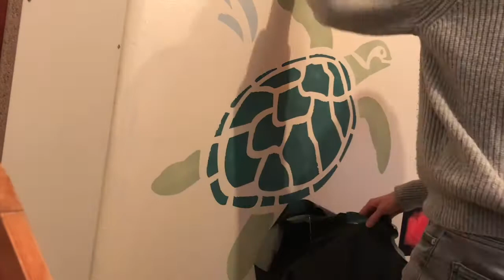Storywall décoration murale Tortue de mer "Sous l'océan"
Storywall.fr propose des décors originaux pour les chambres de vos enfants. Sous forme de pochoirs adhésifs, vous pourrez créer un univers qui éveillera leur imagination. Il vous suffit d’assembler les pochoirs et de les peindre avec les couleurs de votre choix.
Ce pochoir tortue de mer fait partie de la collection Storywall "Sous l'océan"
Et si l’artiste, c’était vous !